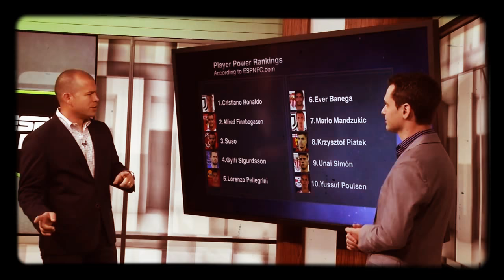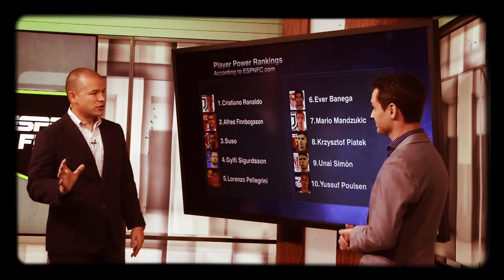Cristiano Ronaldo wins Best ESPN Player Power Ranking of September 2018 - HD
Cristiano Ronaldo on road to sixth Ballon d'Or - The most individual awards in his career